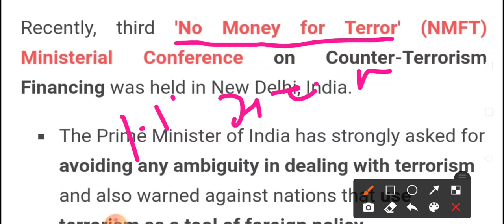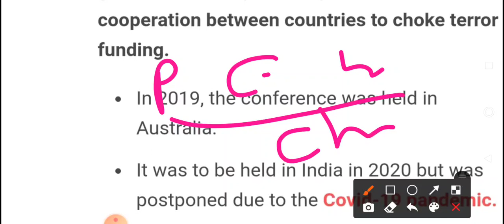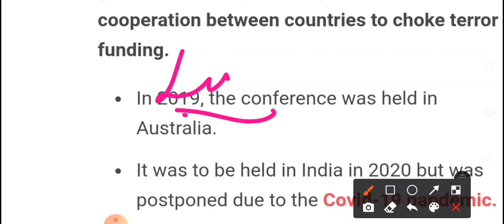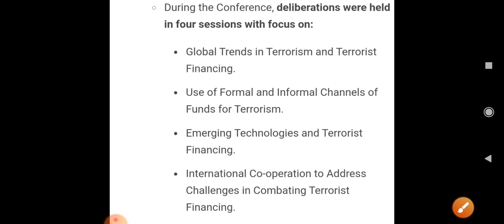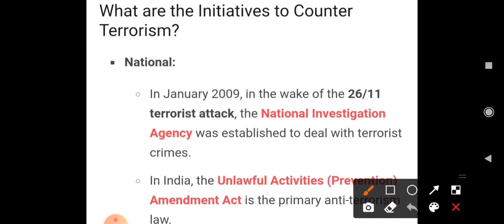Radio analysis -19nov2022-No money for terror